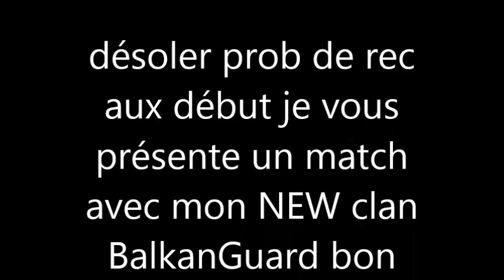CW new clan FULL PGM BalkanGuard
clan stat 11256 win 9855 lose pgm :D